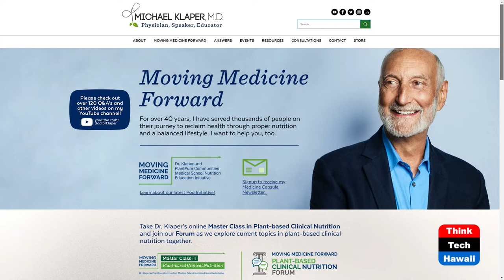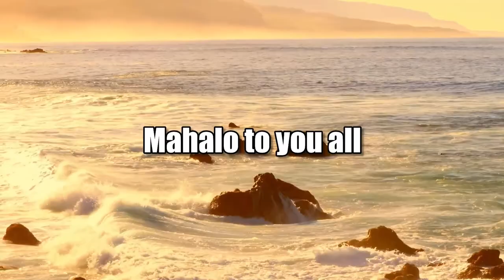Moving Medicine Forward (Healthy Planet)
Dr. Klaper Talks About Nutrition.  The host for this show is Grace Chen O'Neil.  The guest is Michael Klaper.

Dr. Klaper talks about how nutrition education for medical students can help prevent chronic disease.  He talks about his program "Moving Medicine Forward".  He also talks about essential nutrients important for those on a plant-based diet.